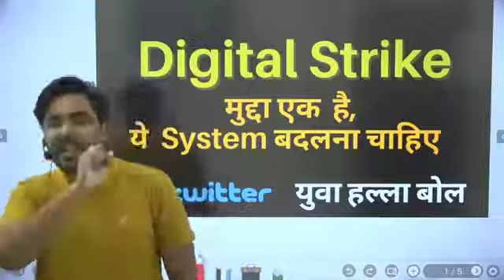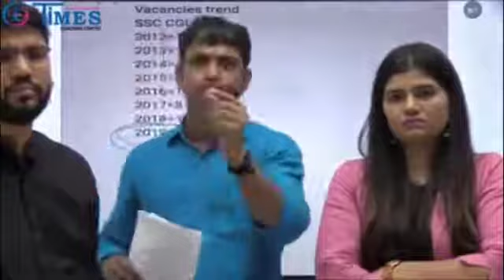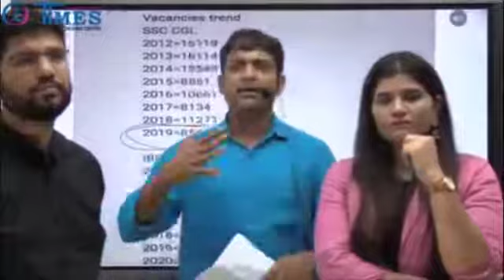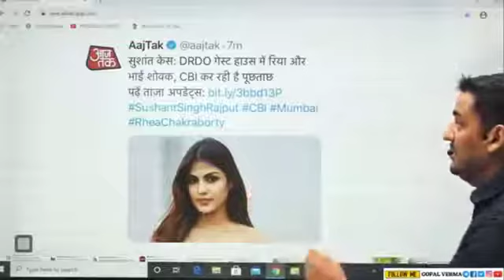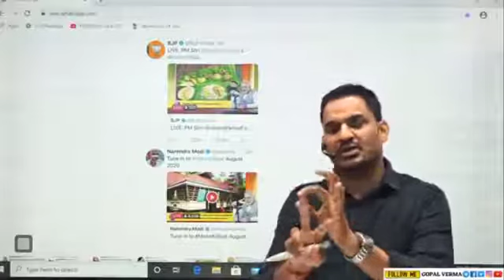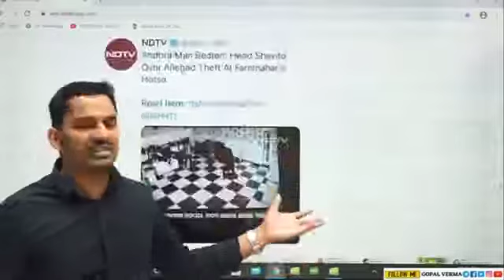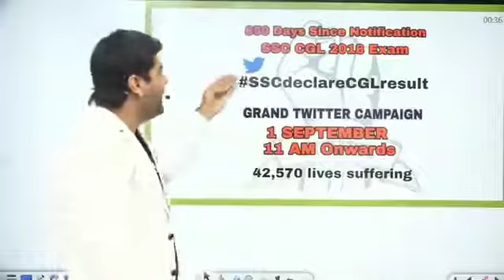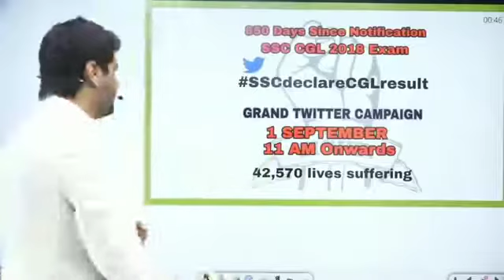# We want justice Enough is enough SSC, railway